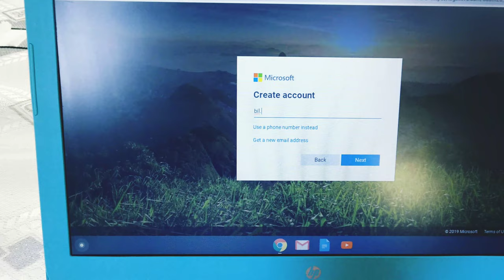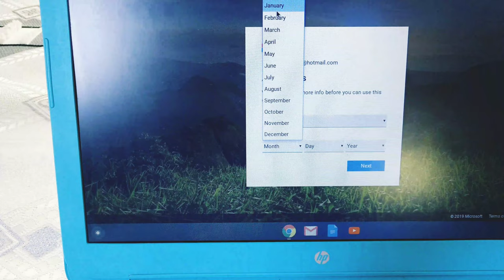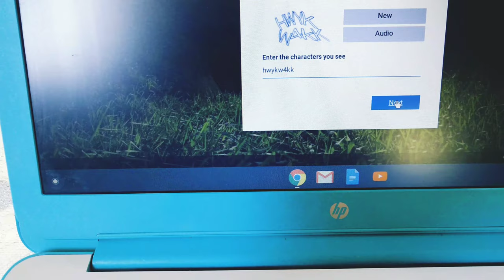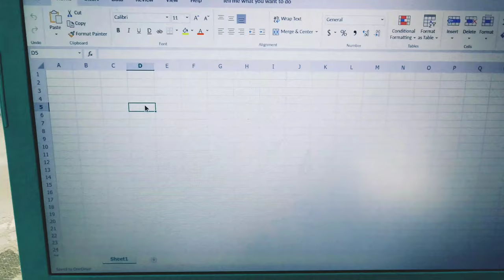Ms office on Chromebook Iक्रोमबुक पर एमएस ऑफिस कैसे स्थापित करें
Hello ! Learn how to use ms office on old or new Chromebook.